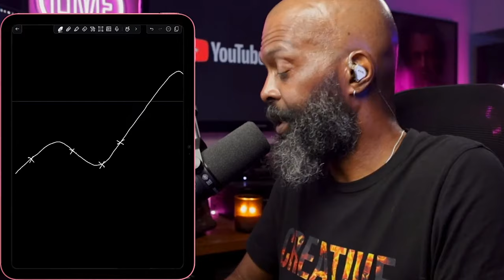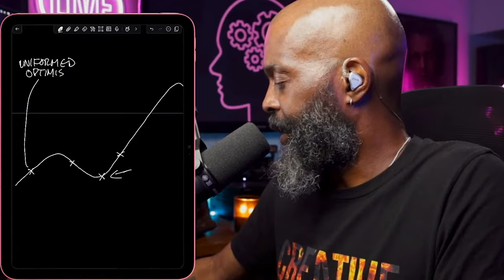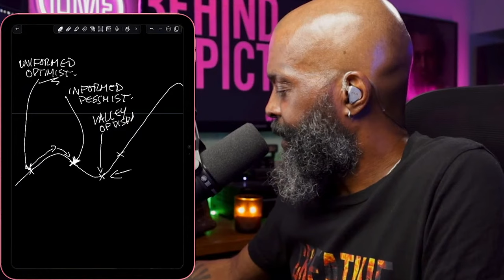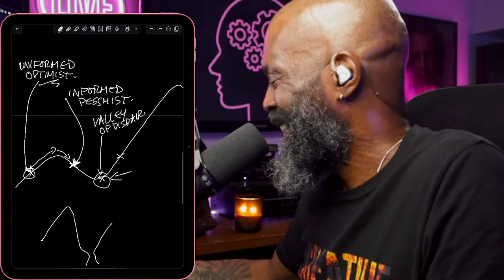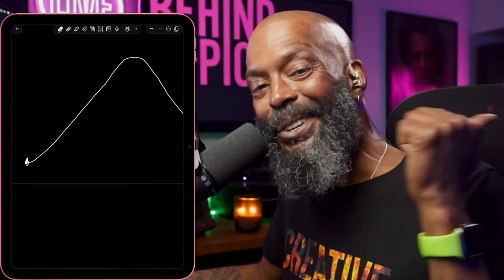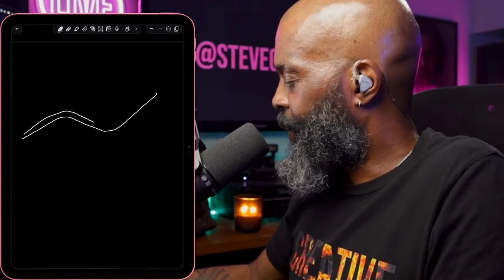There's 5 Levels To Master Before Success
There's actually 5 Levels To Master Before You'll Experience Success. Understand this and you'll instantly increase your chances towards any goal you have.🧨 I can help you start your Photography Career, right now: 💥

Are you pricing your work correctly?